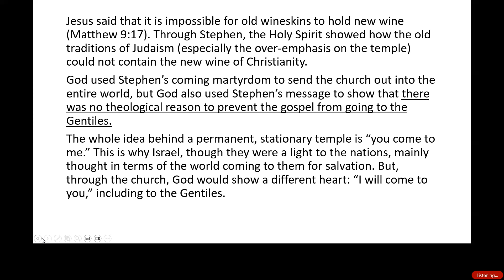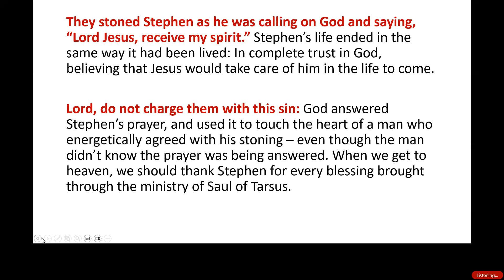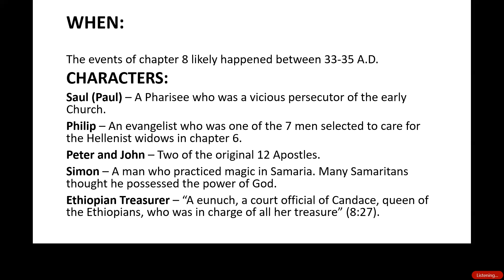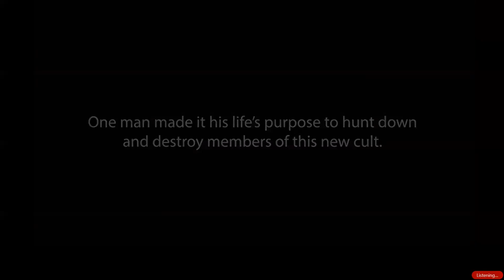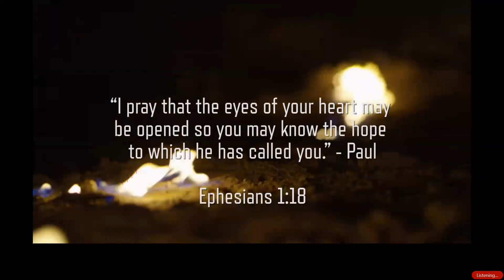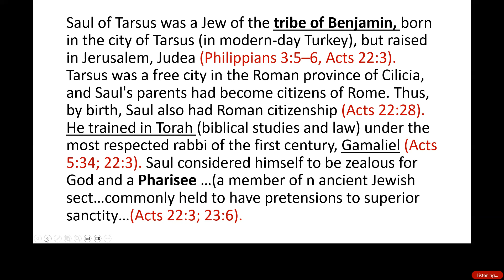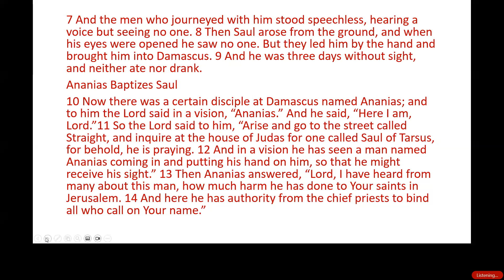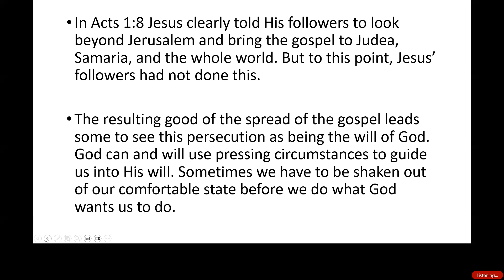THE BOOK OF ACTS: CHAPTER 7-8...A SURVEY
THE BOOK OF ACTS: CHAPTERS 7-8.. A SURVEY